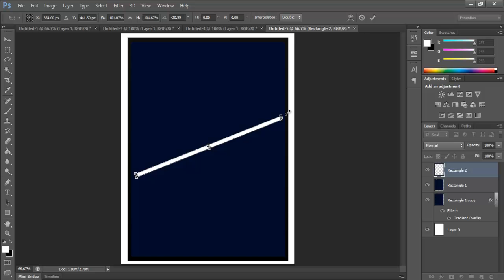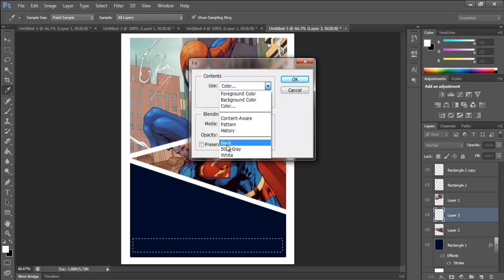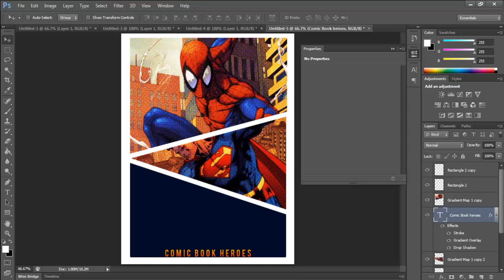Clothing Design # Comic Book Heroes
A clothing design. Comic book hero stlye.